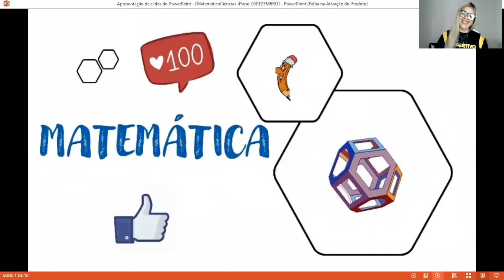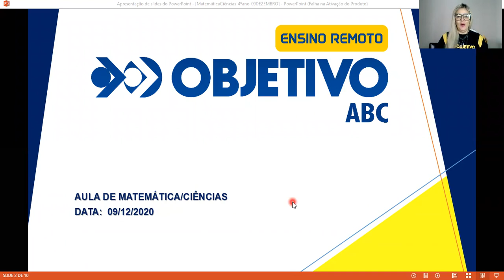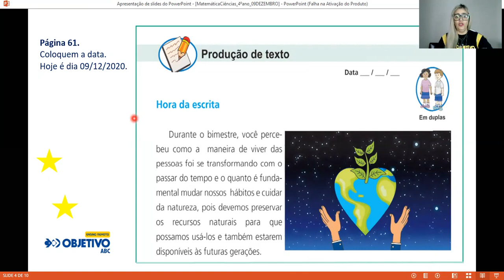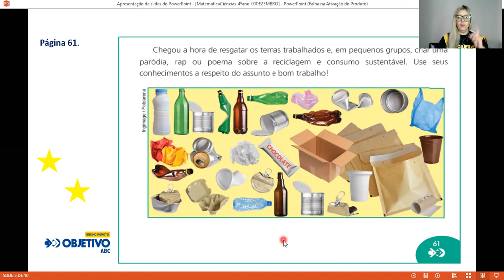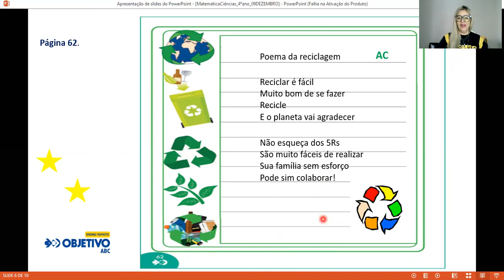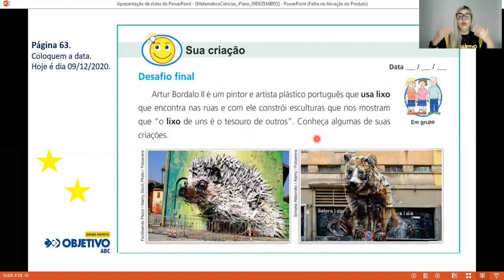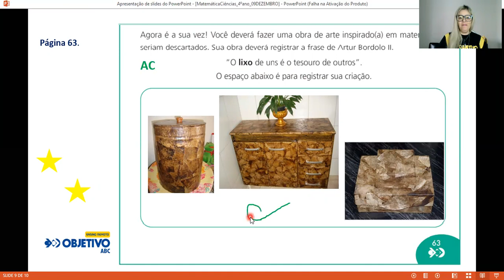Matemática_Ciências 4°ANO 42 - 09DEZEMBRO